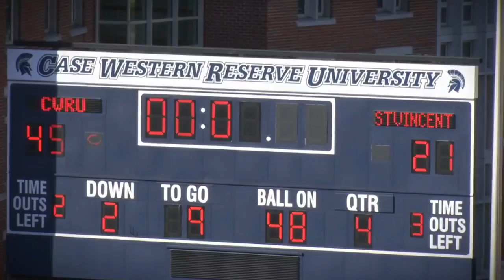Spartan Football: Case Western Reserve University vs. Saint Vincent College (highlights)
Title: Spartan Football: Case Western Reserve University vs. Saint Vincent College (highlights)